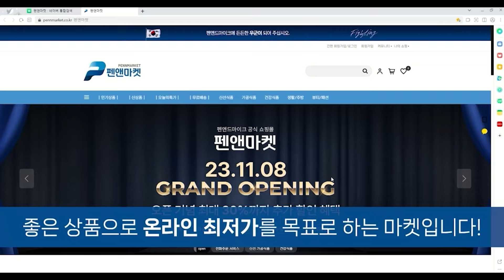'검찰 탄핵' 대폭주! 이원석은 호구인가 / 송국건 정치평론가 [굿대 이슈분석]